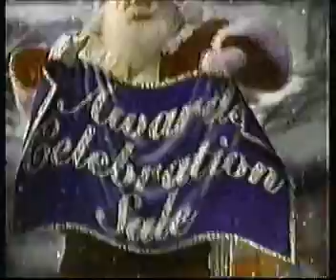Fox (KAME-21) commercials, 12/26/1992 part 5/37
Commercials aired between Cops episodes.